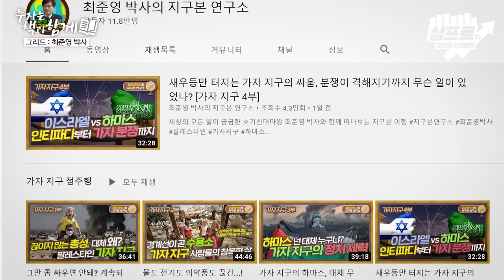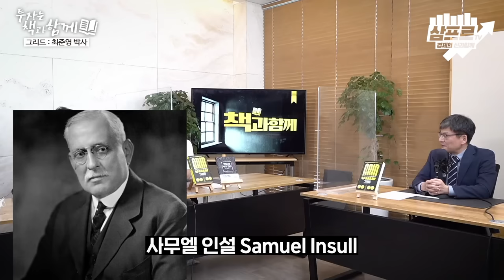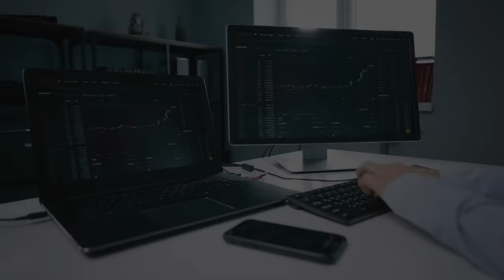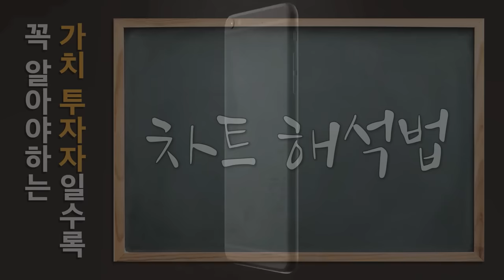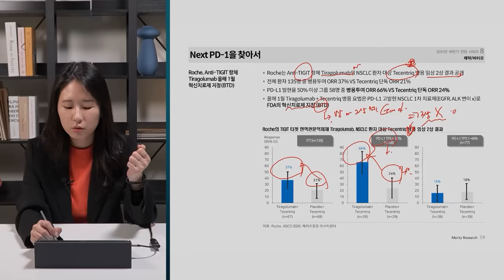툭하면 정전으로 고생하는 미국의 전기 혁명 (f.최준영 박사) [투자는 책과함께 #74]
감사합니다.

🛖LIVE 부동산 백브리핑 '2022 집값 전망' 신청 하러 가기:
      2022년 1월 22일(토)